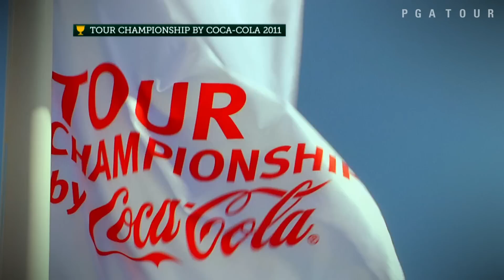United States team profile: Bill Haas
Bill Haas is in line to make The Presidents Cup 2015 a family affair. United States captain Jay Haas has the unique opportunity to share the experience in South Korea with son Bill.